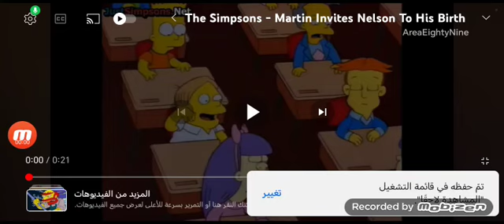The Simpsons - Martin Invites Nelson To His Birthday Party